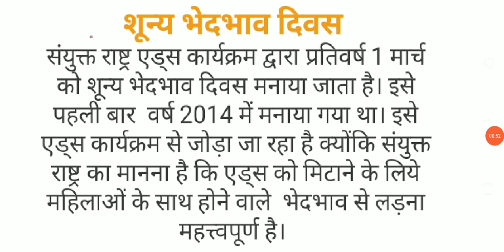INTERNATIONAL DAY - शून्य भेदभाव दिवस